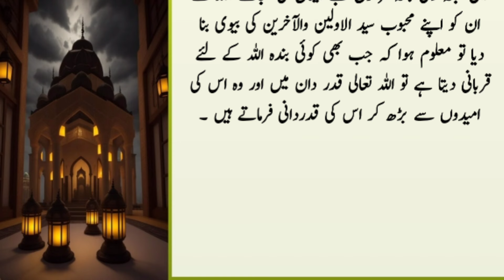The faith of Pharaoh's wife | hazrat asia ka waqia | hazrat asia or firon | Urdu moral story